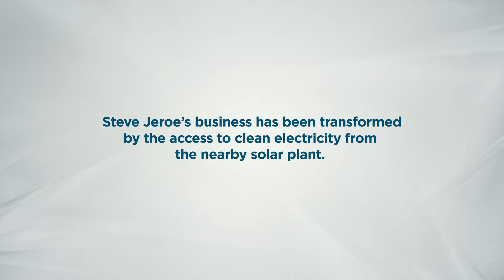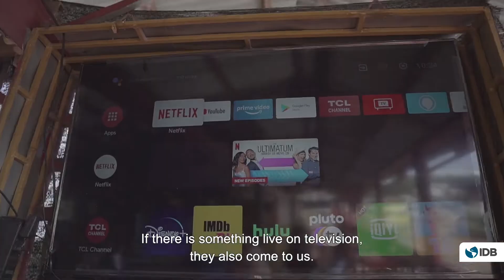Lighting Up Lives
The Inter-American Development Bank (IDB) is working with partners throughout the Caribbean to improve lives. The Rural Electrification Project in Suriname is bringing a 24-hour supply of electricity interior villages like Pokigron and Atjoni for the first time. This video features restaurant owner, Steve Jeroe, whose business has been transformed by the access to clean electricity from the nearby solar plant which was constructed as part of the project.

To learn more about or work in the Caribbean region,